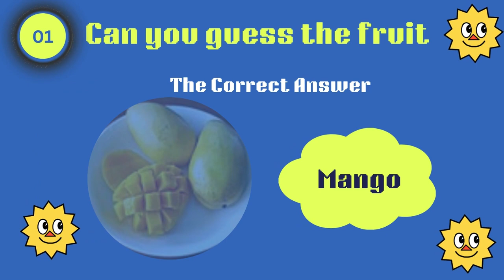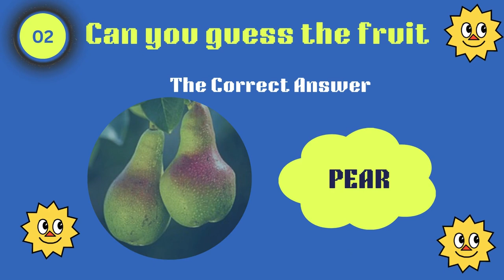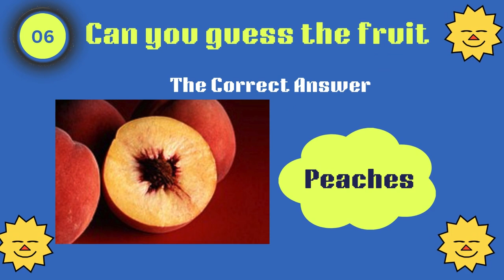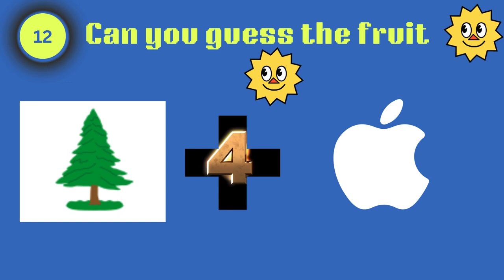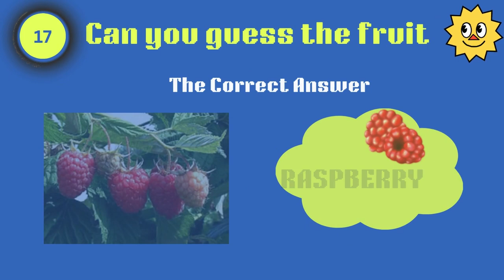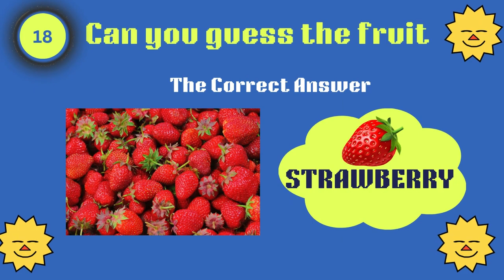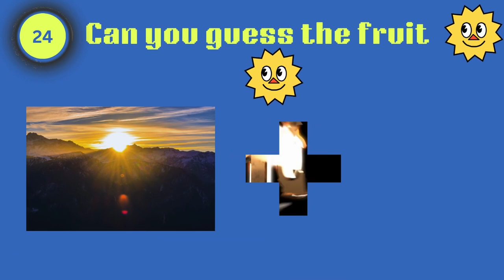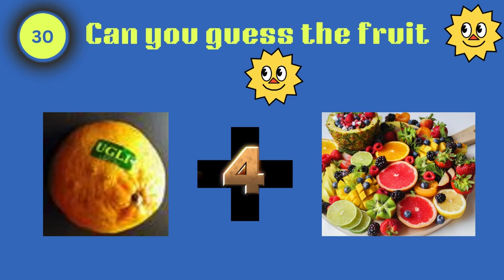Guess The FRUIT by Images & emojis?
Can You Guess The FRUIT From  Pictures and Emoji?

You have to guess a FRUIT  based on the emojis shown within 10 seconds!
In this exciting and informative quiz video, we challenge your  knowledge! Can you guess the Fruits from Pictures and emoji riddles and intriguing clues? Test your world awareness and have fun along the way.